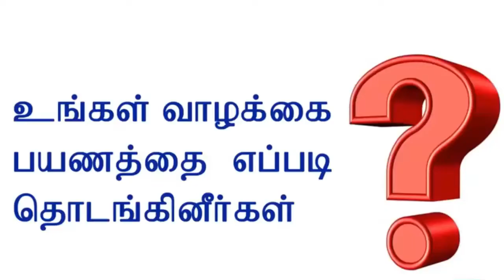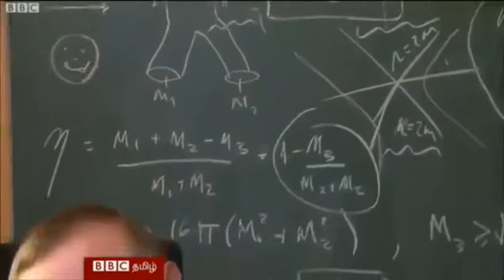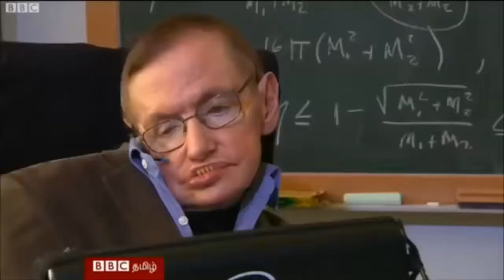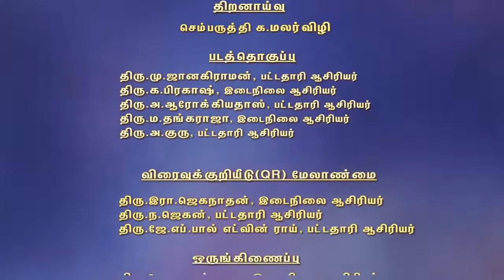6ஆம் வகுப்பு தமிழ் இரண்டாம் பருவம் திருக்குறள்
6ஆம் வகுப்பு தமிழ் இரண்டாம் பருவம் திருக்குறள்